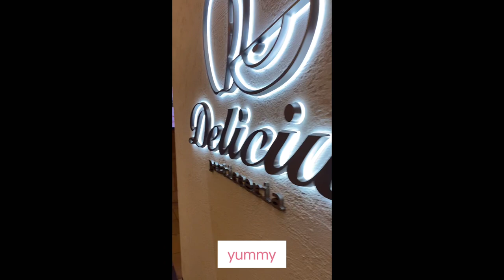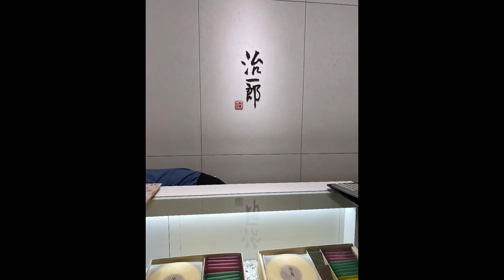Last day in Osaka : shopping around Tennoji station